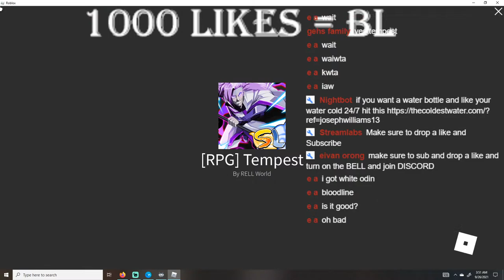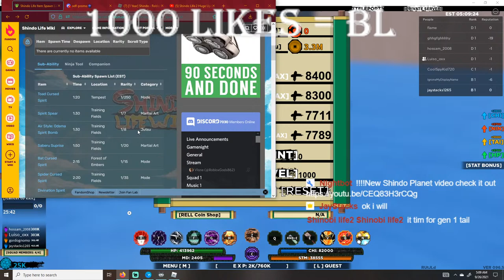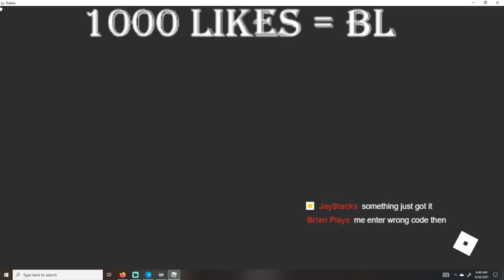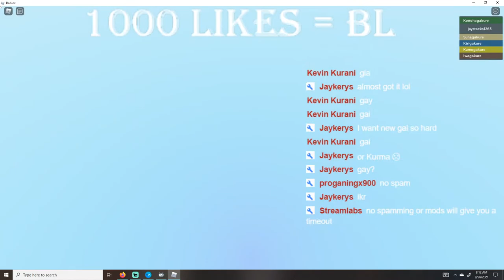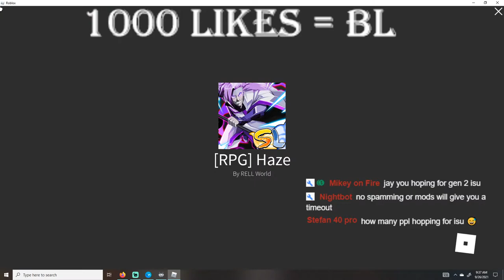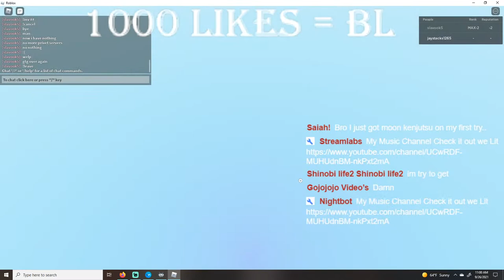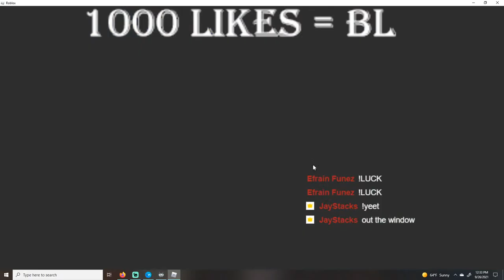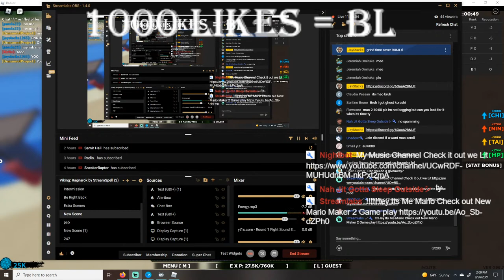Shindo Life 2 Huge Update/Helping subscribers Live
!blowup
!cold
!new
!no
!mod